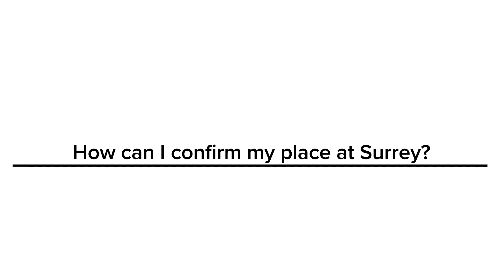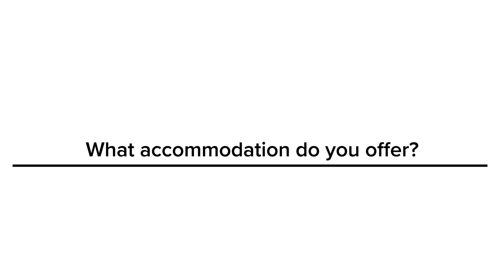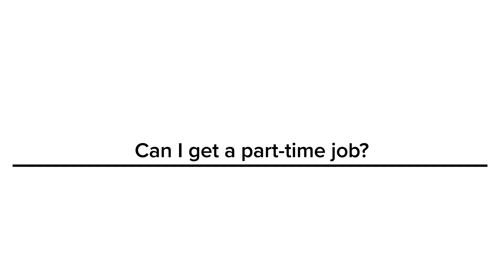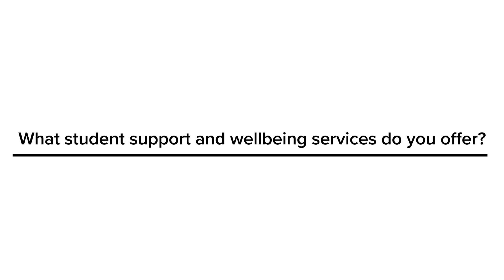Undergraduate prospective students – FAQs | University of Surrey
Choosing which university to study at is a very important decision, and once you’ve made that decision, you may have a lot of questions about what happens next. In this short video our team from Surrey answers some of the most frequently asked questions we get from prospective students. Links for all the webpages mentioned in the film can be found below: